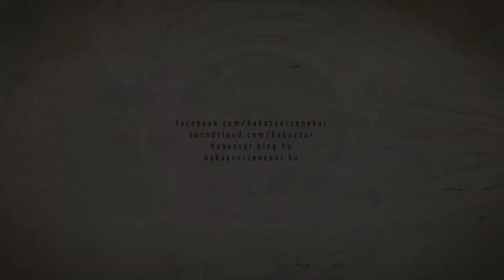Babazsúr - Budaörsi busz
Babazsúr - Zöld EP (2013)